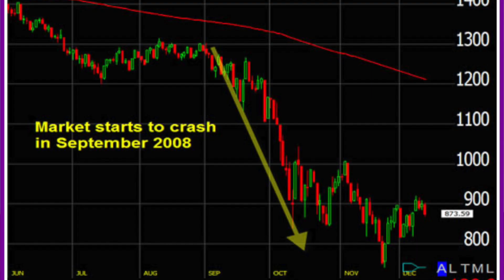Transition2Greatness with Bruce Starr 7-25-20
The Transition2Greatness Show hosted by Bruce Starr on July 25th, 2020
Bruce Starr - Host and Producer
transition2greatness.net
BruceStarrProductions.com